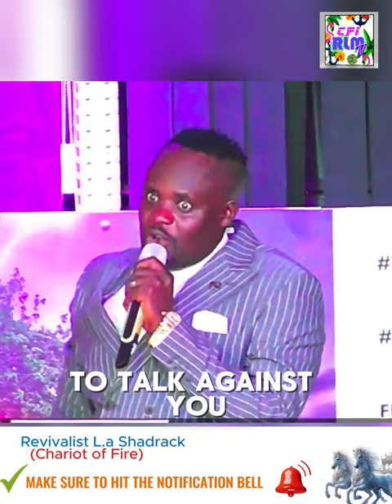Religion hates Revelation.